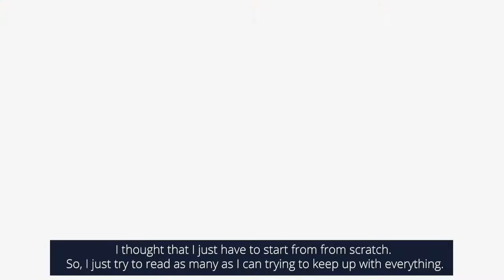GetLinks Celebrates The Women's Month by Creating Women in Tech Videos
GetLinks celebrates the wonderful efforts by women and girls around the world by creating women in tech videos